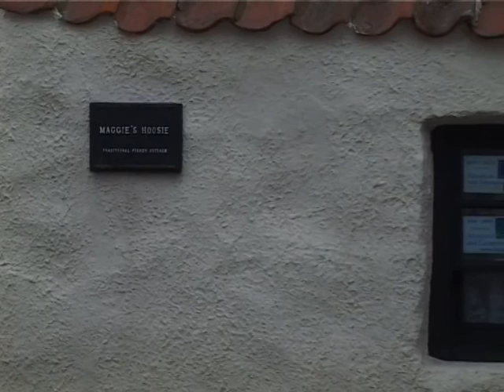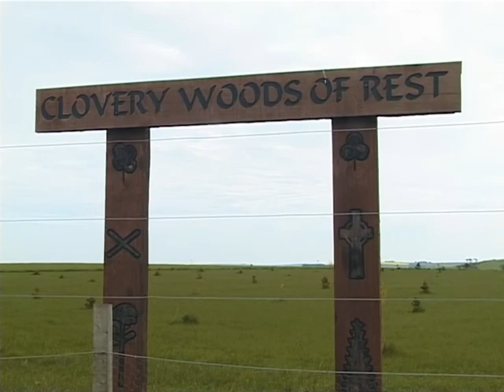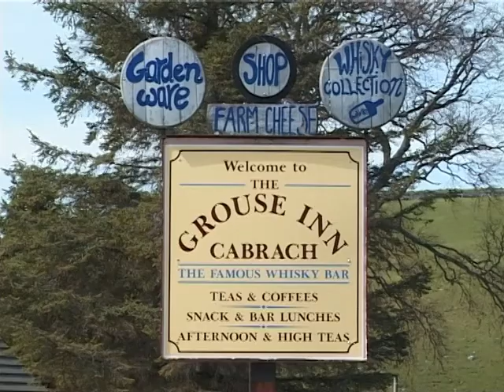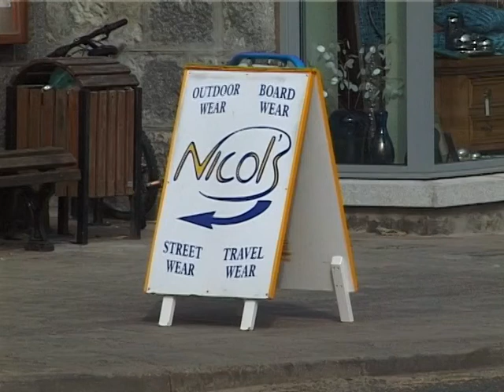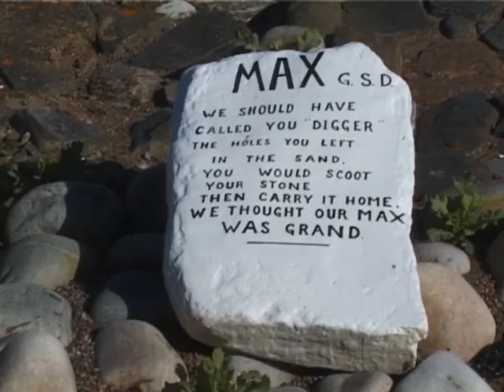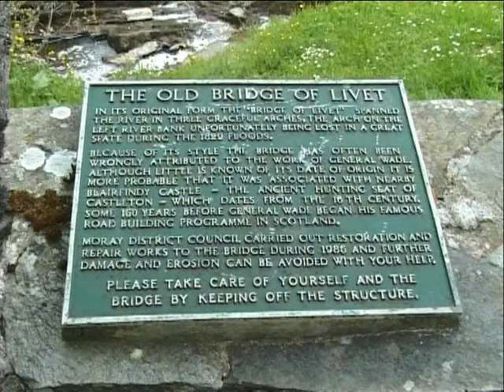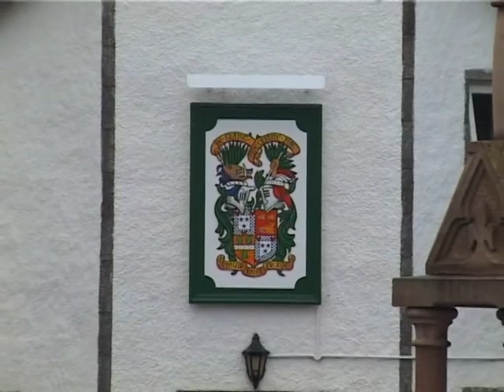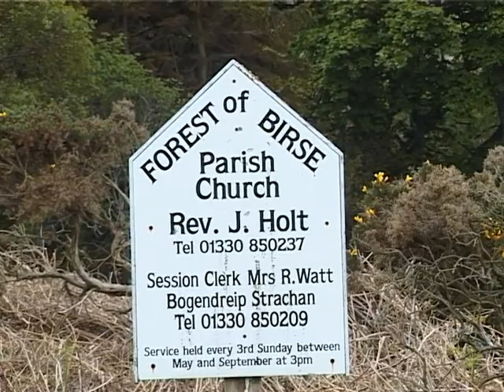Aye on the Go with Sandy Reid, The Country Loon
Aye on the Go features poems and tunes composed and performed by Sandy Reid on location in North East Scotland.

Sandy is a retired Superintendent of Grampian Police. Over the years he has composed a great number of poems relating to life in North East Scotland. He has also composed several dozen accordion tunes. During his Police Service he served in many localities in the area.

Sandy has entertained the residents of retirement homes and members of local organisations with his compositions most of his life.

Ross Records recorded a series of audio cassettes covering all of his works and this was followed by the filming of five videos. The video locations have covered practically every town and village in the North East. All the videos and individual tracks can be viewed for free on our YouTube channel ' Ross Records Music Videos' and the poems and accordion tunes are available on iTunes, Spotify etc. Subscribe to our channel for free.